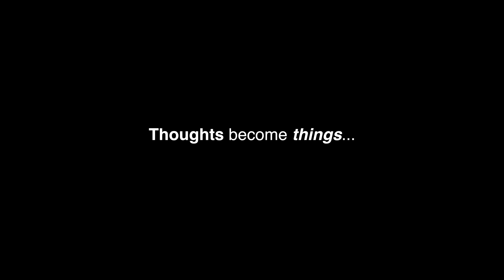Thoughts Become Things. Realize your Dreams.